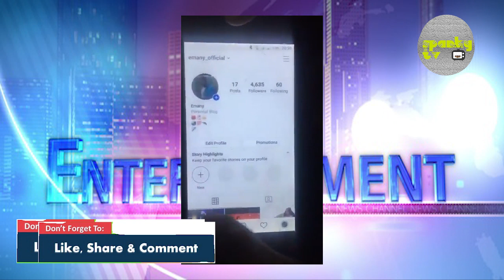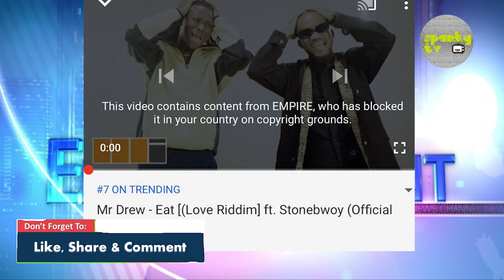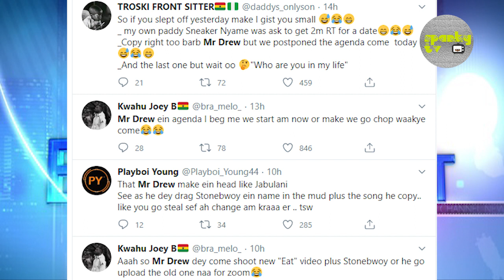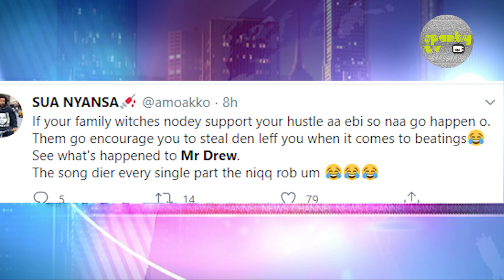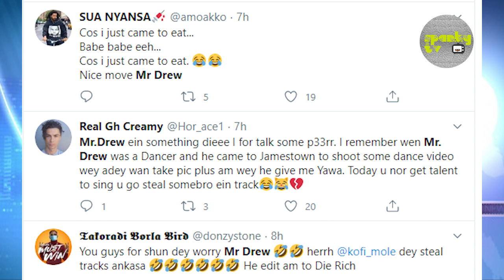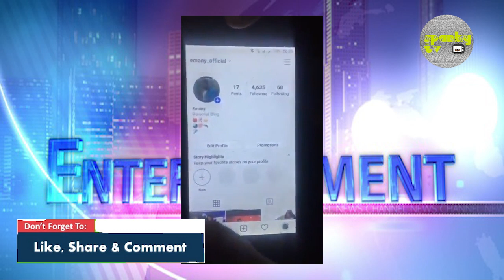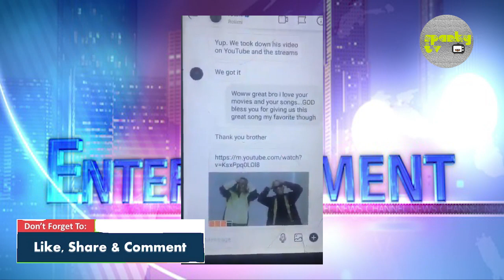Ooh!!, Reason why Mr. Drew's song "EAT" taken from YouTube with copyright issues